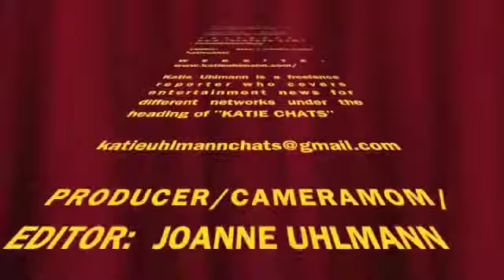KATIE CHATS: POLLY LANKFORD SMITH, GRAPHIC DESIGNER/MARKETING DIRECTOR, HUMANE EXPOSURES, 03/12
KATIE CHATS with Graphic Designer & Marketing Director of Humane Exposures, "POLLY LANKFORD SMITH about the Documentary Film, "IT'S MORE EXPENSIVE TO DO NOTHING" and her Graphic Design work in Susan Madden Lankford's books, "BORN, NOT RAISED: VOICES FROM JUVENILE HALL," DOWNTOWN U.S.A., A PERSONAL JOURNEY WITH THE HOMELESS," & "MAGGOTS IN MY SWEET POTATOES: WOMEN DOING TIME." 03/12

July 7 Birthday